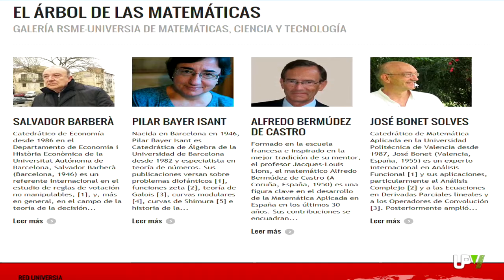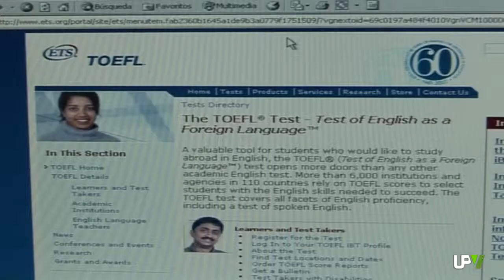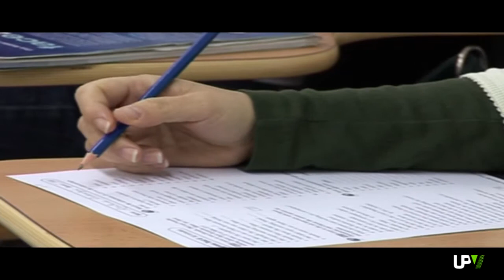UPV Noticias: José Bonet, Certificación Lingüística, Concerts en Valencià [2014-10-14] - UPV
Abrimos el recorrido por la actualidad universitaria con nombre propio. El de JOSÉ BONET; catedrático de Matemática Aplicada de la Universitat Politècnica de València y director del Instituto de Matemática Pura y Aplicada. Su perfil científico ha sido publicado en EL ÁRBOL DE LAS MATEMÁTICAS. Una iniciativa conjunta de la Real Sociedad Matemática Española y la Fundación Universia que reconoce a quienes han destacado por su trayectoria y relevancia investigadora en el ámbito latinoamericano.
El catedrático de Matemática Aplicada de la Universitat Politècnica de València, José Bonet, ha sido distinguido por la galería “El Árbol de las Matemáticas” como uno de los científicos de mayor relevancia en el ámbito latinoamericano. ARBOLMAT, iniciativa conjunta de la Real Sociedad Matemática Española y la Fundación Universia, fue creada en el año 2011 con la misión de publicar los perfiles científicos de aquellas personas que han destacado por su trayectoria y relevancia investigadora en Matemáticas o en el uso de las mismas en ciencia, tecnología y economía. También por su alta influencia y por su capacidad para inspirar a las generaciones más jóvenes. José Bonet es Licenciado en Matemáticas por la Universitat de València. Presentó su tesis doctoral bajo la dirección del profesor Manuel Valdivia en 1989. Bonet es el investigador principal del proyecto de excelencia Prometeo y dirige el Instituto Universitario de Matemática Pura y Aplicada desde su creación, en el año 2007. Hasta la fecha, “El Árbol de las Matemáticas” ha publicado treinta y nueve perfiles; entre ellos, el del catedrático de la Universitat Politècnica de València, José Bonet. Cada perfil incluye una breve mención de los méritos del científico destacado y los enlaces a una muestra representativa de sus obras más importantes.

Seguimos en Informativo UPV, en este caso, con la próxima convocatoria de las pruebas de certificación de competencia lingüística que ha fijado el Centro de Lenguas de la Politècnica para el próximo mes de diciembre. Con el objetivo de facilitar la acreditación de dominio de Lengua Extranjera, el Centro de Lenguas de la Universitat Politècnica de València ha convocado para el próximo mes de diciembre una prueba de certificación abierta a todos los miembros de la comunidad universitaria de la UPV y de fuera de ella.

Para todos los gustos y todos los públicos. Este jueves, 16 de octubre, arranca el tercer ciclo de conciertos de presentación de discos en valenciano. En el cartel, JORDI MONTAÑEZ y ALTERKAT actuarán en el Campus de Vera. Y, en el de Alcoy, GARROTADA y DESUSTANCIA. La entrada es gratuita. Et sona? Cicle de Concerts de Presentació de Discos en Valencià. Ja estan ací un any més. Pots anar de bades i comencen dijous, 16 d’octubre. Jordi Montañez amb Alterkat, El Diluvi amb Naia, Àlvar Carpi amb Néstor Mont, Garrotada amb Desustancia i Andreu Valor amb TanStupids configuren els cinc concerts que s’oferiran als tres campus de la UPV, en tres dies diferents.
Con este apunte musical concluimos el recorrido por la actualidad universitaria de hoy. Gracias por acompañarnos un día más en Informativo UPV, en UPV Radio y Televisión. Os dejamos con la agenda para los próximos días. Nosotros volvemos mañana. Adiós.